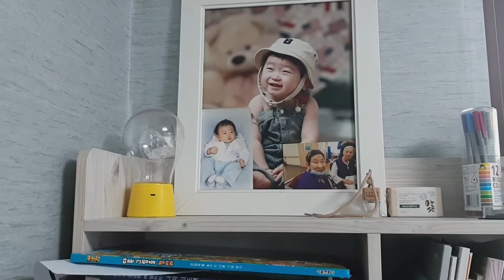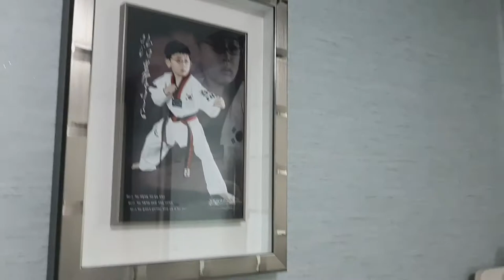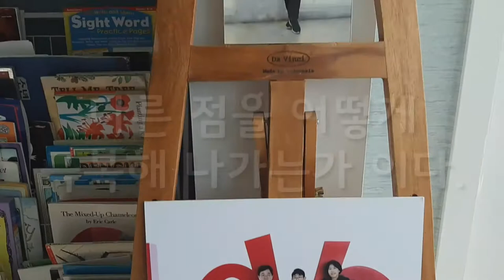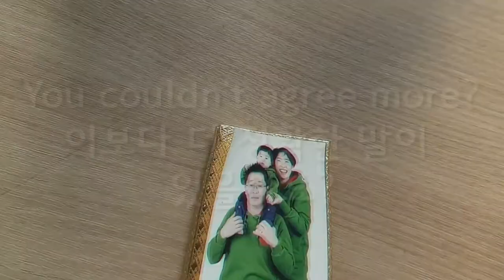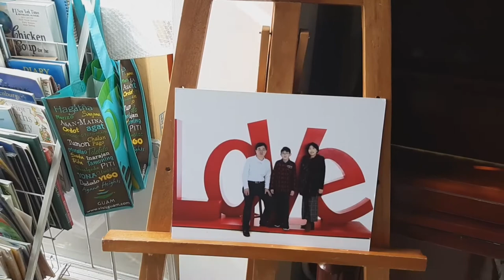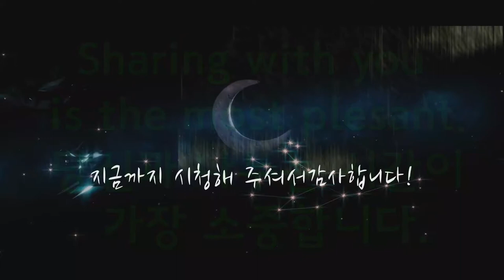Celebrity's Note 명사들의 명언영어 Marriage, Family 결혼, 가족의 평화-Tolstoy Quote 톨스토이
러시아의 대문호 톨스토이의 명언입니다.
가족에 관한 이야기 입니다.
가정의 화목을 위해 어떤것이 가장 중요 한가요?

 -  English Poem
 - Idioms for Body parts
 - Free Theme.